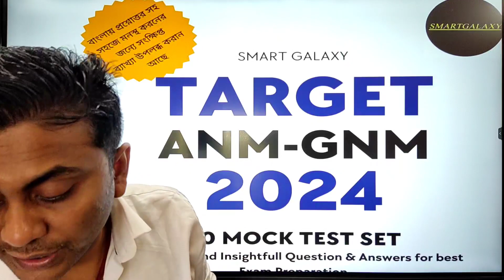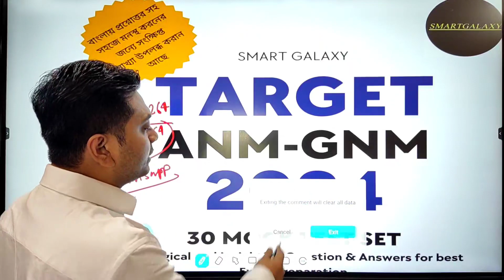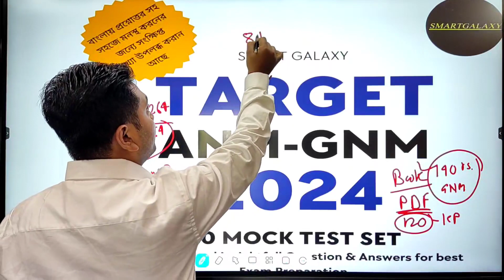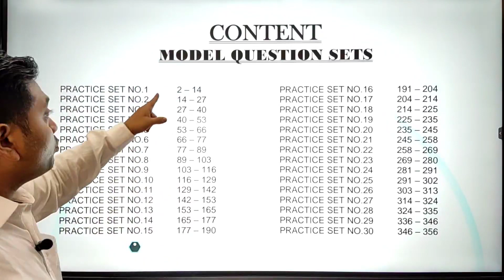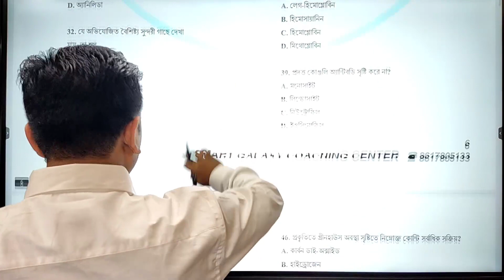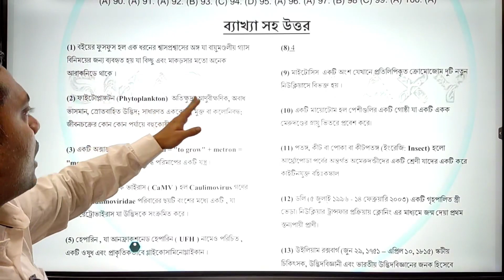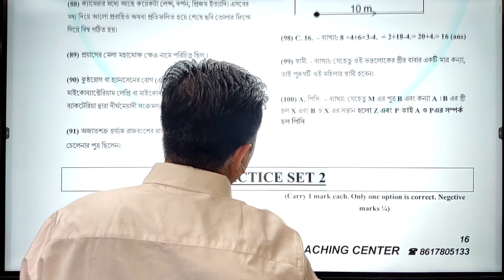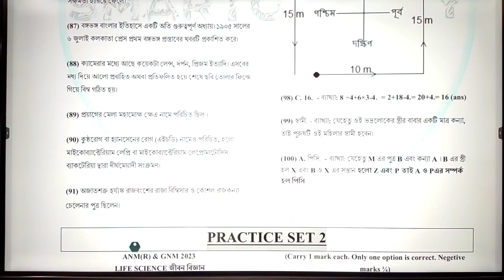GNM ANM ২০২৪ প্রবেশিকা পরীক্ষার কাট অফ পার করার জন্য আমাজনের সেরা বই । Cut off পার করার সেরা বই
🚨GNM ANM ২০২৪ প্রবেশিকা পরীক্ষার কাট অফ পার করার জন্য আমাজনের সেরা বইয়ের

🚨 GNM ANM ২০২৪ প্রবেশিকা ৩০০০টি প্রশ্ন এবং প্রতিটি প্রশ্ন এবং বিকল্পের বিশদে পিডিএফ ( মূল্য ১৪০ টাকা মাত্র ) - 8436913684 UPI ID - পেমেন্ট করে পেমেন্ট স্ক্রিনশট 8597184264 নম্বরে পাঠিয়ে দেবে । বইয়ের পিডিএফ সেখানেই পেয়ে যাবে ।

আমাদের ব্রাঞ্চ বালুরঘাট , গঙ্গারামপুর, মালদা, কালিয়াগঞ্জ, তপন, বুনিয়াদপূর.

Tushar Das Smartgalaxy coaching centre.